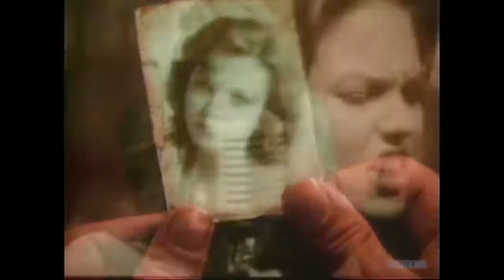Streets of Fire -1984 - [behind the scenes]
Starring Diane Lane, Willem Dafoe & Rick Moranis.